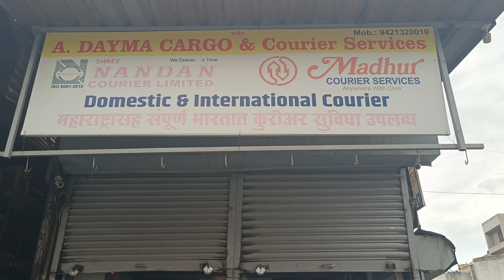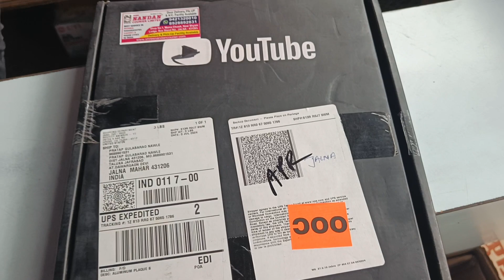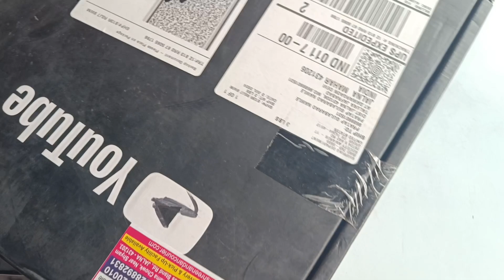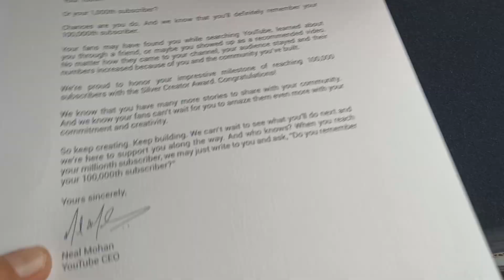फायनली आज आपल्या यूट्यूब चॅनेलचे सिल्व्हर प्ले बटण आले 🙂